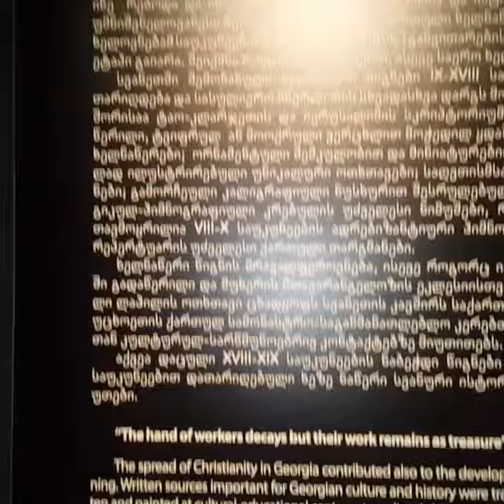Mestia Museum is unique in Georgia